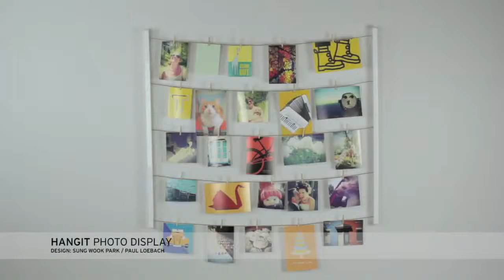Панно с зажимами для фотографий Hangit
Для натур творческих пары рамочек для фото недостаточно.